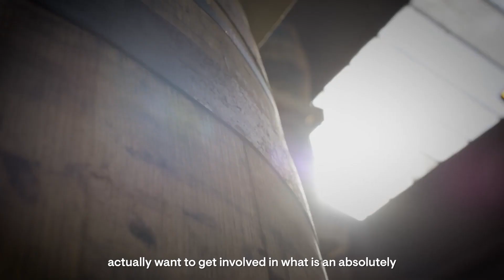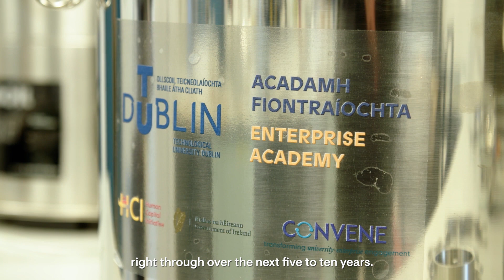Postgraduate Certificate in Brewing & Distilling - TU Dublin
Learn about the Postgraduate Certificate in Brewing & Distilling course at TU Dublin